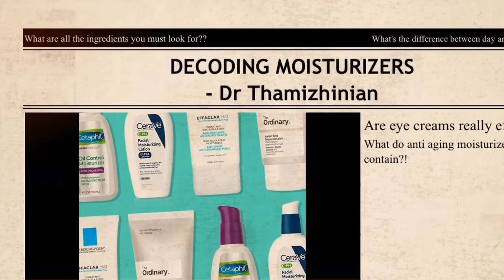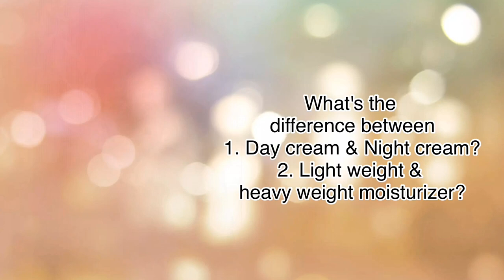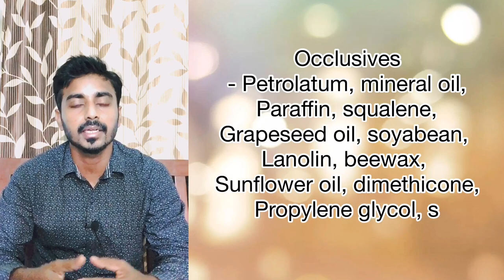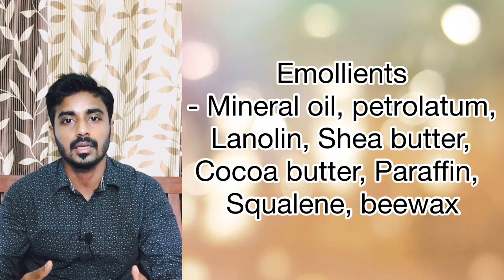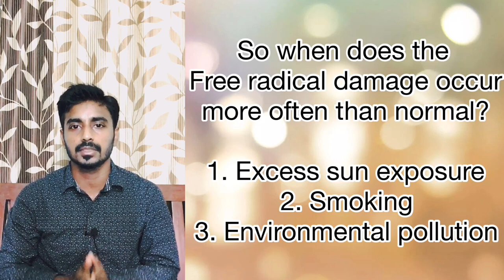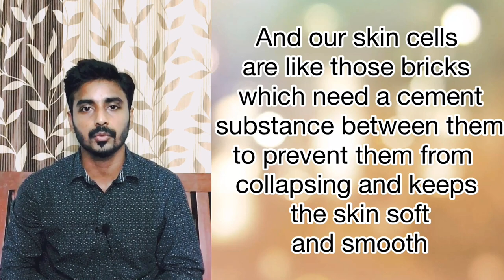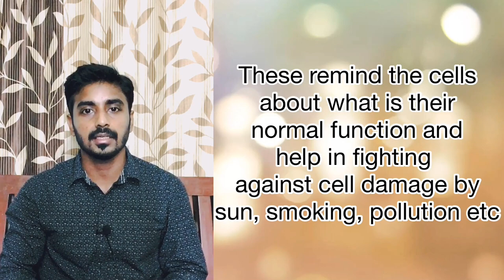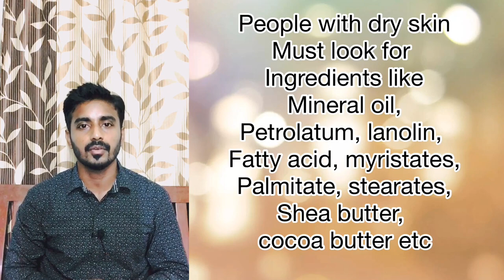MOISTURIZER INGREDIENTS|இந்த மூலப்பொருட்கள் இல்லாம வாங்காதீங்க|Decoding Moisturizers|DR THAMIZHINIAN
MOISTURIZERS are one of the important skin care routines followed by people all over the world. We all started using them in our daily lifestyle. But are we buying the correct product according to our need or are we just investing money for their brand or tag line?

In this video I have explained about some of the Most important ingredients we must look for in a moisturiser. So when you’re buying a moisturiser what do you look for? The brand? The tag line? The price? The most important thing you must look for is the ingredients in it.The ingredients in your moisturiser can be of different types. The most basic ingredients in it are emollients, occlusives, humectants. These will be present in all moisturisers but there are some other important ingredients which must be present in a moisturiser to provide all the beneficial effects which I have explained in the video. Know what are all the ingredients you must look for for a person with dry skin and oily skin in the video